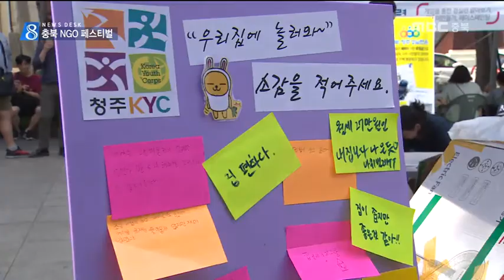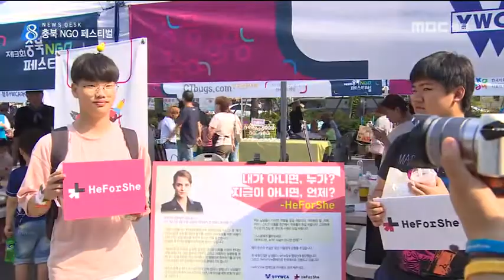MBC충북 NEWS 170603 "광장에서 함께 해요" 충북 NGO 축제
◀ＡＮＣ▶
 우리 지역에 얼마나 많은 시민단체가 있고,
어떤 활동을 하는지 아십니까?
 지역 시민단체와 비영리 민간단체가
시민들과 함께 하는 축제를 열었습니다.

 제희원 기자가 현장을 다녀왔습니다.
           ◀ＥＮＤ▶

           ◀ＶＣＲ▶
 광장에 모인 200여 명의 시민.

 투표할 수 있는 나이를
지금보다 낮출 것인지 토론이 벌어집니다.

◀ＳＹＮ▶  정지웅/토론 참가자
"직접 투표하면 청소년들을 위한 공약 많아져"

◀ＳＹＮ▶ 이서현/토론 참가자
"혼란만 가중될 뿐"

 토론이 끝난 뒤,
즉석에서 찬성과 반대를 표시해
정책을 결정합니다.

 이른바 직접 민주주의를 체험하는
광장 타운미팅입니다.

 성인 남성 한 명이
발을 뻗기도 어려운 비좁은 종이집.

 한 시민단체가 고시원과 쪽방에 사는
우리 시대 청년의 모습을 상징해 만든
부스입니다.

 직접 들어가 생활해 보면서
청년 주거 문제를 이해하고
공감할 수 있게 됩니다.

◀ＩＮＴ▶ 강윤구/ 대학원생
"방음도 안 되고 비좁고..."

 평소 접하기 어려웠던 다양한 시민단체의
목소리를 광장에서 한꺼번에 접할 수 있도록
마련한 행사입니다.

◀ＩＮＴ▶ 송재봉/ 충북NGO센터장
"지역 사회 문제를 고민하는 좋은 계기"

 올해로 3번째 열린
이번 행사에는 충북지역 비영리 민간단체
60여 곳이 참여했습니다.
MBC 뉴스 제희원입니다.